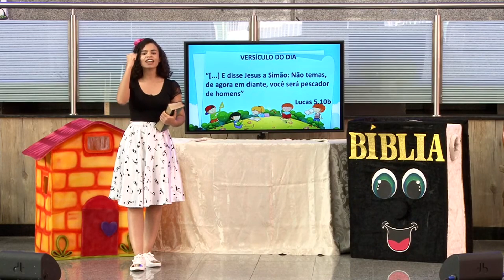ADEB KIDS - Escola Bíblica Dominical Infantil - 02 de Agosto/2020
Domingo às 10h, transmissão ao vivo da Escola Bíblica Dominical para Crianças na ADEB

ATENÇÃO!!